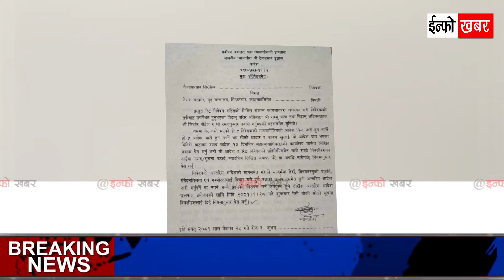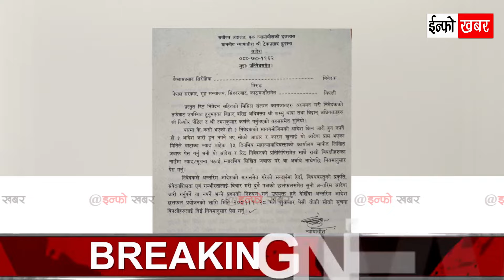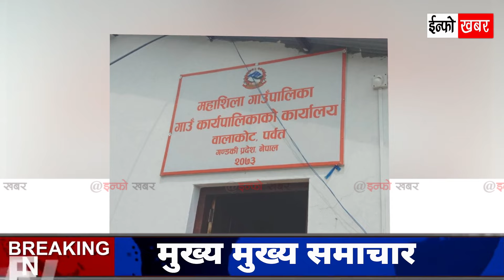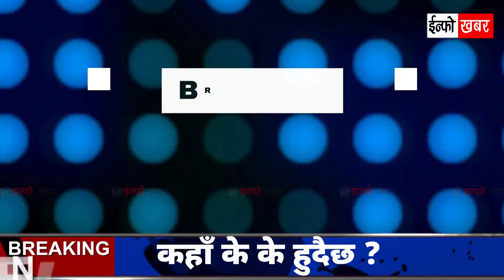Today News 🔴भोलि २९ गते देशभर | Today nepali news | ajaka mukhya samachar | Live nepali samachar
Info khabar | aajako news nepal | aajako tattato khabar | today news nepal | Taja khabar nepal | aajako samachar | आज को नयाँ समाचार | aajako taja khabar nepali samachar

                            ।  जय नेपाल 🇳🇵 ।

Youtube👉️   @Infokhabar

1#todaynepalikhabar 2#todaynewsnepali 3#todaynews 4#आजकोताजाखबर 5#aajakokhabar 6#nepalikhabar 7#nepalisamachar 8#aajakotajakhaba 9#nepalikhabartoday 10#nepalisamachartoday 11#smartkhabar 12#infokhabar 13#news24 14#nepalikhabartv 15#todaynepalinewslive